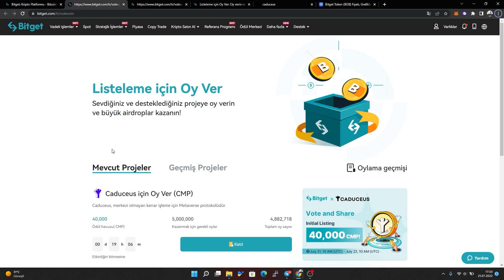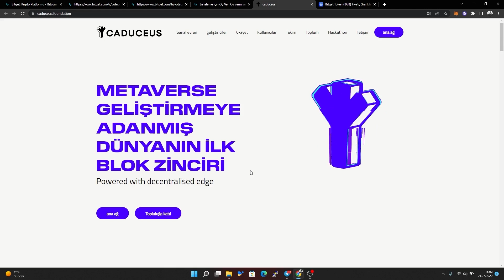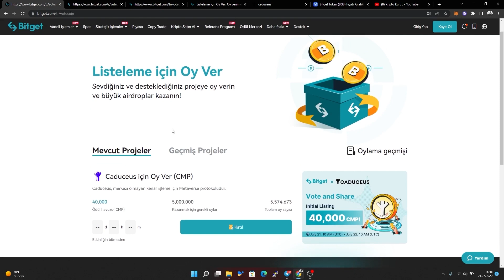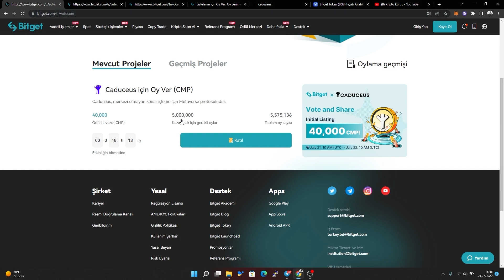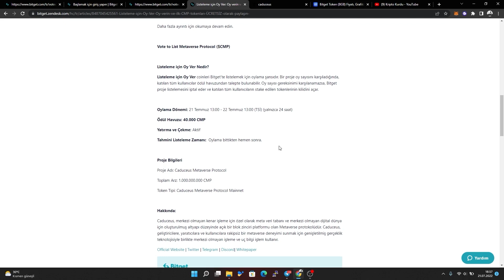Bitget Borsası, Listeleme İçin Oy Ver, Airdrop Kazan ! Caduceus, CMP Token Airdrop Etkinliği !